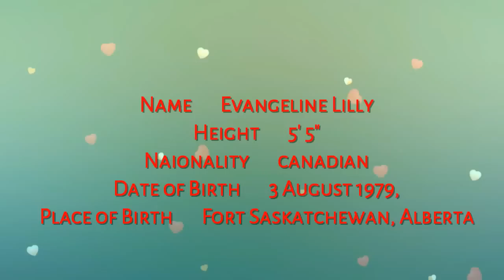Evangeline Lilly latest hot photoshoot 2015-16 | Top model in the world